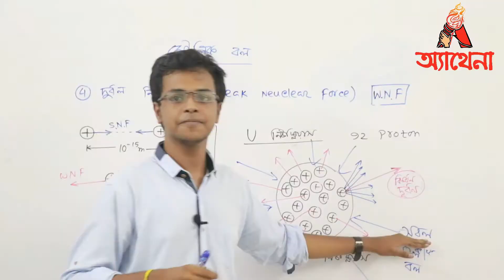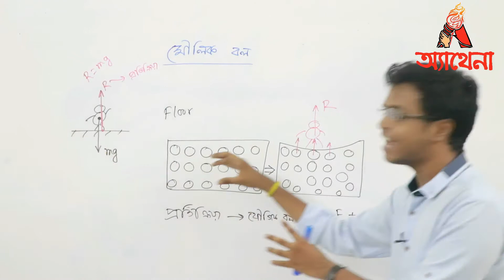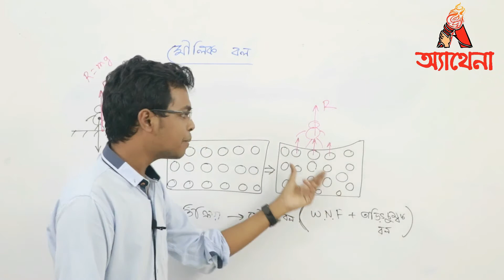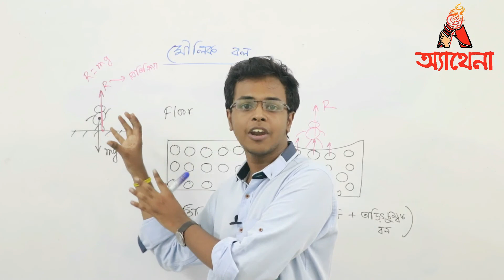মৌলিক বল | পর্ব 3 | কেন এগুলোই মৌলিক?(Why_are_only_these_fundamentals?)